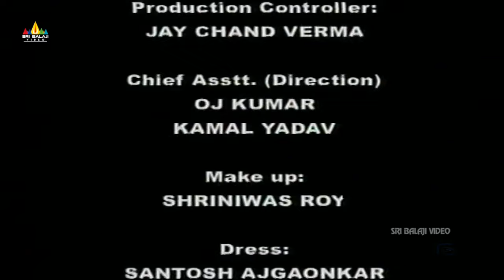Sati Devi Father Accepts Sati & Lord Shiva's Marriage | Episode 10 | Om Namah Shivaya Telugu Serial